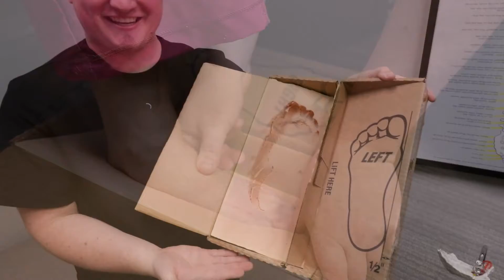Orthotics at Stout Chiropractic Clinic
Orthotics are a great way to help with issues related to walking and alignment. Some of these include but are not limited to knee, foot and lower back pain. The need for orthotics is often related to an issue with the natural functioning of the foot. Orthotics will often help to realign the bones within the foot and ankle and therefore take pressure of other parts of the body such as the back, neck, shoulders and hips. In addition, orthotics will help with distributing your weight properly and take further pressure off of toes, bunions and other parts of the foot.